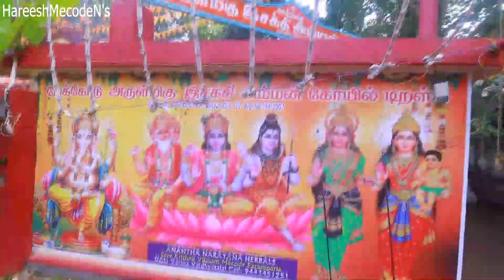கேட்டவரம் தரும் மேக்கோட்டம்மன் புனர் பிரதிஷ்டை கும்பாபிஷேகம் முடிந்து பெரியோர்களின் வாழ்த்தரங்கம்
கன்னியாகுமரி மாவட்டம் களியக்காவிளை மேக்கோடு குலதெய்வம் கேட்டவரம் தரும் மேக்கோட்டம்மன் கோவிலில் நடைபெற்ற புனர் பிரதிஷ்டை  கும்பாபிஷேகம் முடிந்து பெரியோர்களின் வாழ்த்தரங்கம்